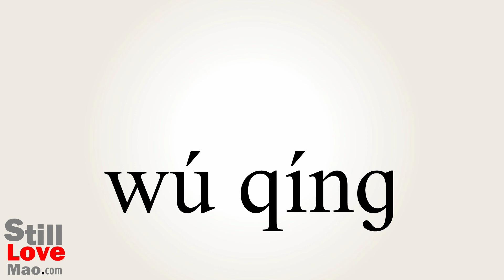How to Say Ruthlessness in Chinese